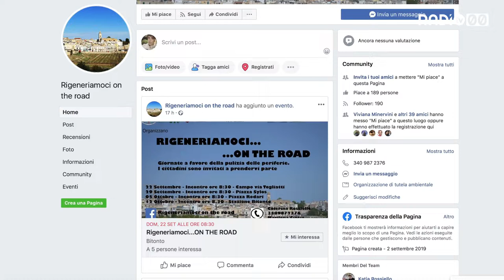RIGENERIAMOCI…on the R.O.A.D.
Un progetto a salvaguardia dell'ambiente della nostra città